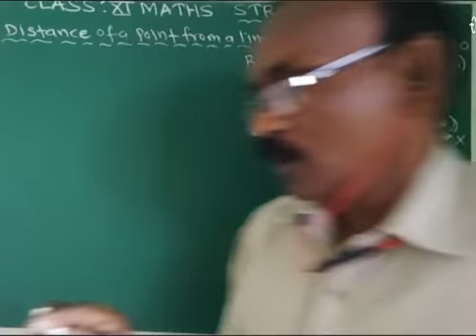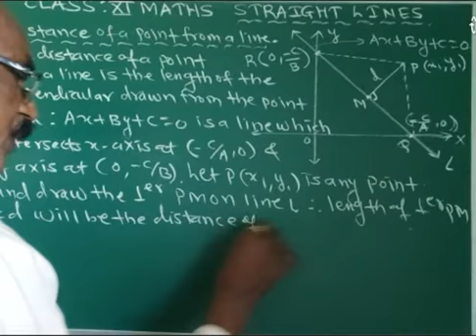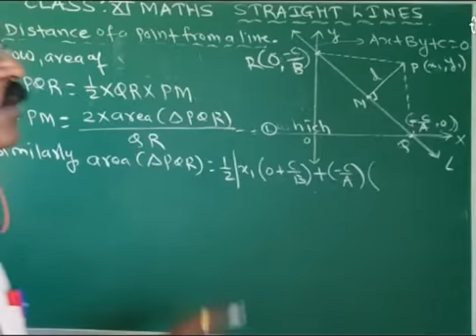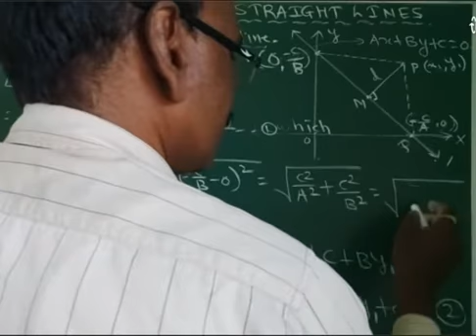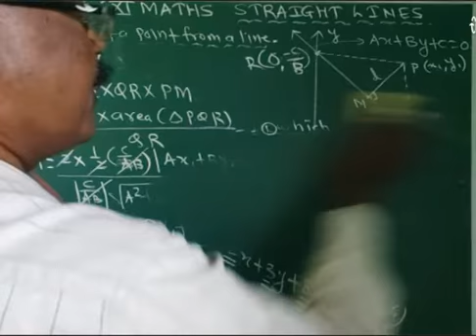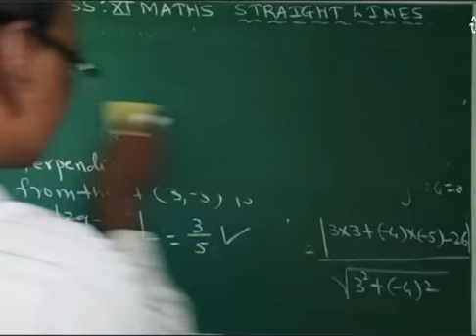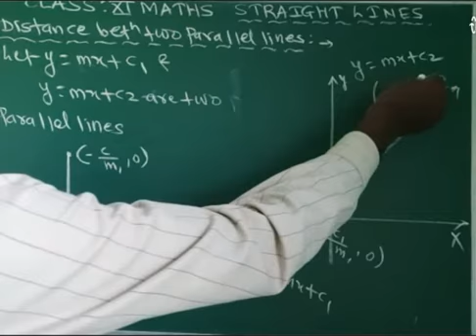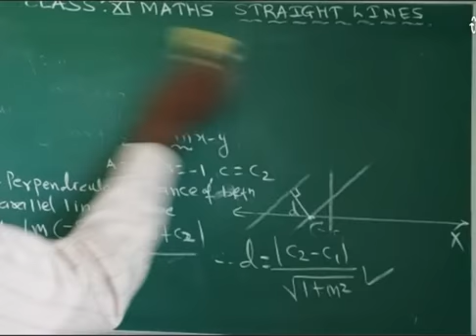Distance of a line from the given fixed point class xi maths straight lines cbse ncert